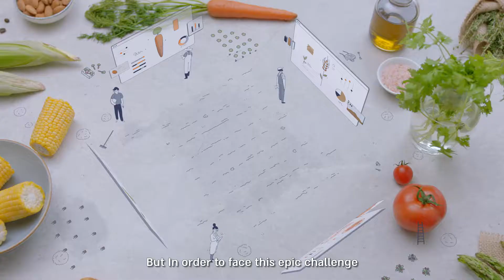Agmatix - Growing Data For Impact (with subtitles)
Introducing our cutting-edge technology platform uses machine learning to aggregate, standardize, and harmonize agronomic data from trials and experiments. Use precision agriculture to help unlock a significant new layer of knowledge. Precision agriculture is important to improve yields, increase crop management efficiency, and ensure sustainable agriculture.